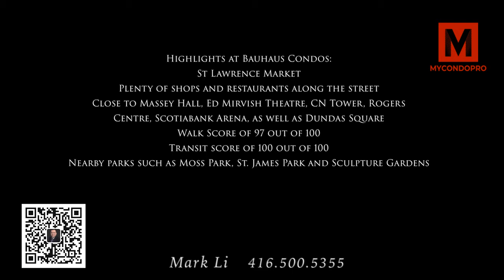Bauhaus Condos l MyCondoPro l Mark Li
Bauhaus Condos is a new pre-construction condo development by Lamb Development Corp. Coming soon to 284 King Street East in Toronto. Located at the major intersection of King Street East and Berkeley Street. Developed by Lamb Development. Bauhaus Condos features one residential tower with 30-storey High and Total of 205 Units.

🔑MyCondoPro🔑
✔️Working with PROS
✔️Pre-construction condos